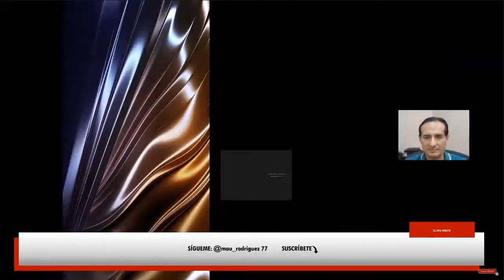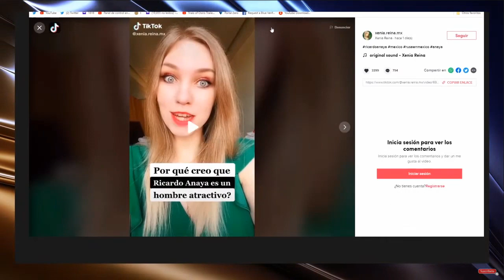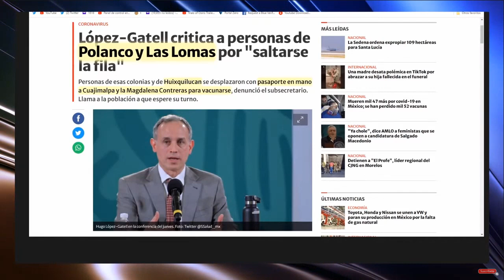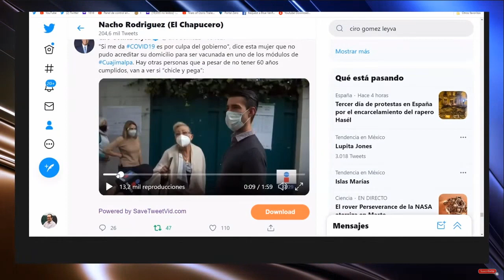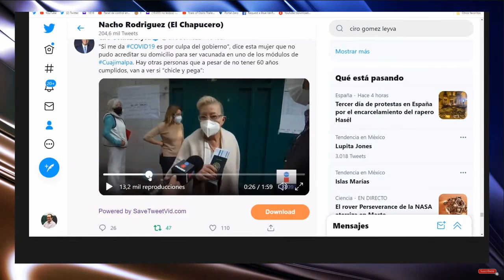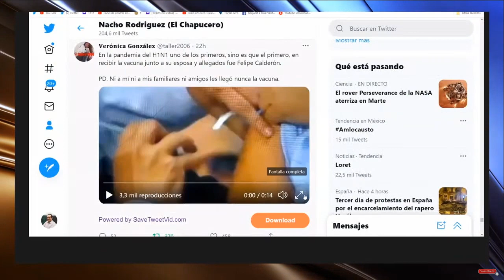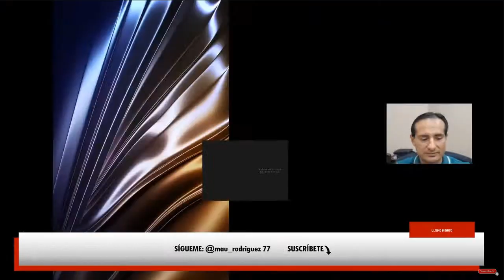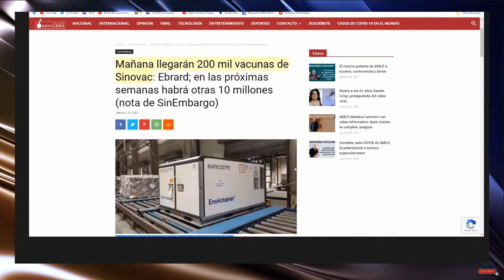NO PUEDE SER! FIFÍS VIAJAN A ALCALDÍAS POBRES PARA SALTARSE LA FILA. NO LOS DEJAN Y ATACAN A AMLO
RESPETEN PROCESOS DE VACUNACIÓN. FIFIS SE QUIEREN SALTAR LA FILA Y LOS EXHIBEN EN REDES! SI NO LOS VACUNAN RESPONSABILIZAN A AMLO!